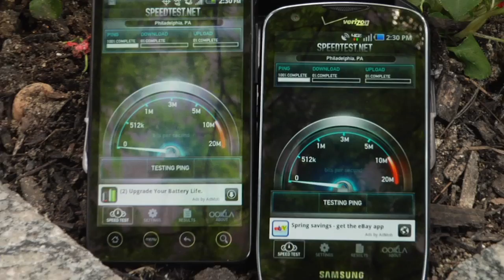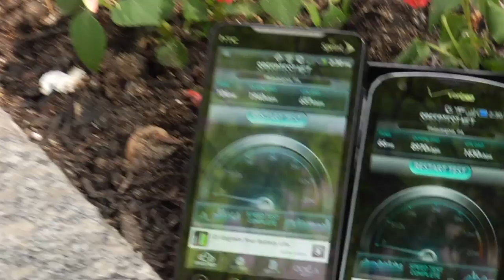Philadelphia: Verizon LTE vs Sprint WiMAX Speed Test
Full Review - RCR Wireless Editor Dan Meyer performs a speed test on the streets of Philadelphia comparing network speeds of Verizon's LTE network and Sprint/Clearwire's WiMAX network.

Speed Test Results:

Verizon Wireless LTE Network:
Ping @ 66ms
Download @ 8970kbps
Upload @ 1630kpbs

Sprint WiMAX network:
Ping @ 104ms
Download @ 1940kbps
Upload @ 657 kbps

Verizon wins this one with download speeds at 4.6X that of Sprint's WiMAX network.

*contrary to Dan's rambling the temperature in Philadelphia that day was 100°F